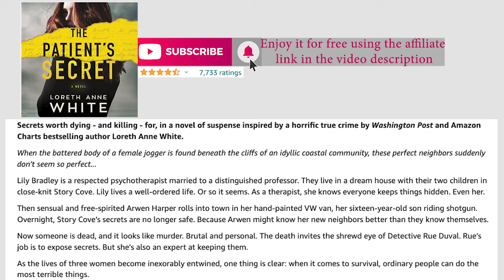The Patient's Secret: A Novel (Free AudioBook) Loreth Anne White